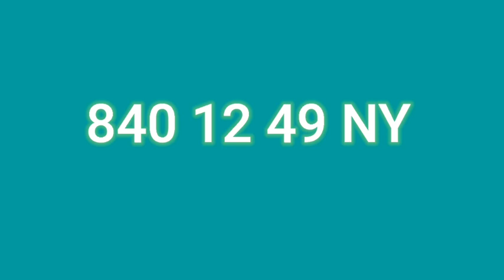Bingo NY biw biw nou frape yo 💸🔥